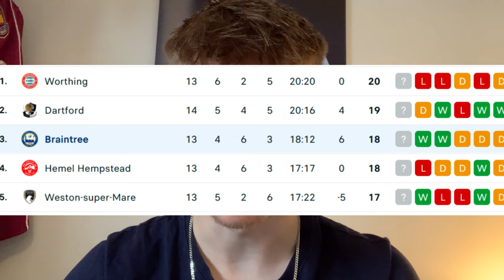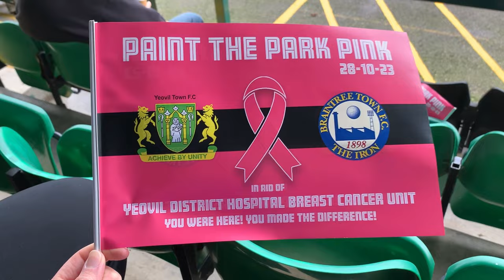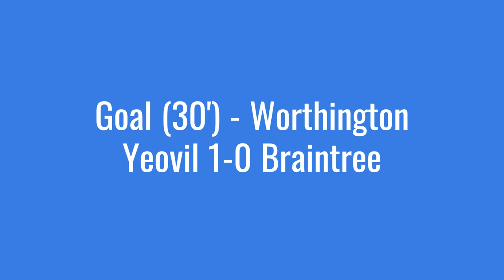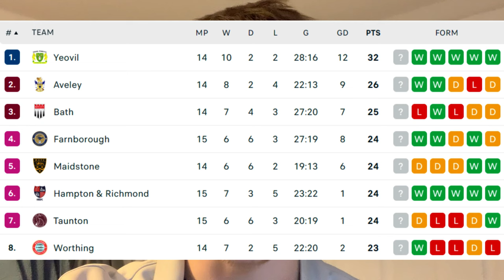10 Game WINNING Streak CONTINUES! | Yeovil Town FC VS Braintree Town FC Matchday Vlog | 2023/24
Today at FootballTalk we watch home side, Yeovil Town FC take on Braintree Town FC at Huish Park Stadium in the Vanarama National League South 2023/24. This win meant that Braintree's 7 game unbeaten streak in the league was over but Yeovil maintained 10 straight wins in all competitions!